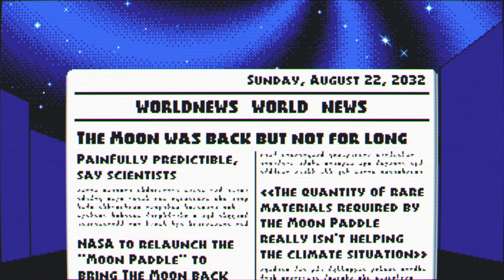Roguelike Paddle Chaos - Punkcake - Moonpong